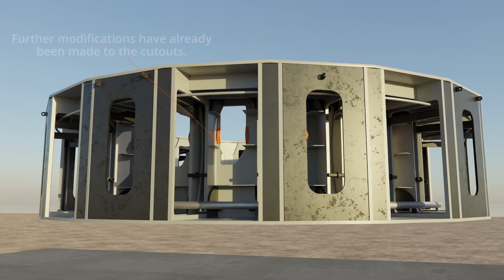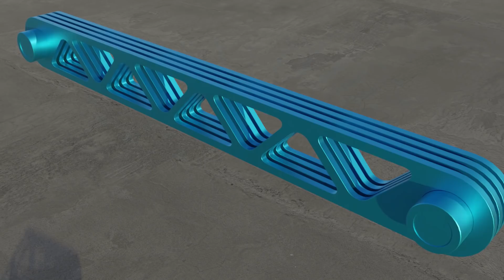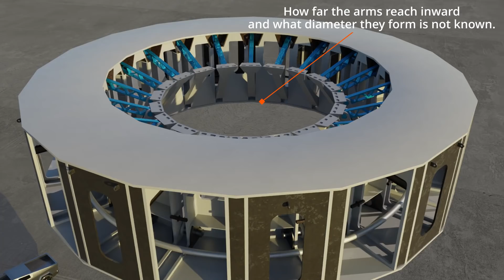SpaceX launch table modifications new hydraulic connectors for arms clamps. Boca Chica June 29 2021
The launch table is called DECK on SpaceX's development plan.
I would like to adopt this and call the launch table Deck in the future.
At the launch table again some details have been spotted by Starship Gazer (link below). Thanks at this point!
The new large cutouts seem to be for larger assemblies and the design of the connectors for the arms (clamps) don't make sense to me yet.

If you want to learn more about what is happening at the starbase in Boca Chica and space travel in general, be sure to check this out.

Thank you all for the great work you are doing.

You can find my latest SpaceX Starbase Boca Chica UPDATES on my Twitter channel

I will upload more updates here in the future.

Der Starttisch heißt auf dem Bebauungsplan von SpaceX DECK.
Ich möchte das gerne übernehmen und in Zukunft den Starttisch Deck nennen.
Am Starttisch sind durch Starship Gazer (Link weiter unten) wieder einige Details gesichtet worden. Danke an dieser Stelle!
Die neuen großen Ausschnitte scheinen für größere Baugruppen zu sein und das Design der  Verbinder für die Arme (Klammern) ergeben für mich noch keinen Sinn.

Wer mehr über das geschehen auf der Sternenbasis in Boca Chica und allgemein über Raumfahrt erfahren möchte sollte unbedingt hier vorbeischauen.

Herzlichen Dank euch allen für die Großartige Arbeit die Ihr leistet.

Meine neuesten SpaceX Starbase Boca Chica UPDATES findet ihr auf meinem Twitterkanal

Wenn sie nichts verpassen wollen dann Abbonieren sie bitte mein Kanal und aktivieren die Glocke.

Ich werde hier in Zukunft weitere Updates hochladen.

13ZDZKXJDFP8ET9W